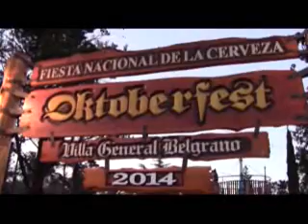web MARIANO CUETO MOVIMIENTO DEL FIN DE SEMANA